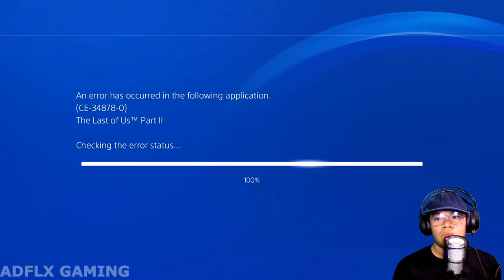TAKE ON ME! | The Last Of Us Part 2 Gameplay Walkthrough Highlights 2